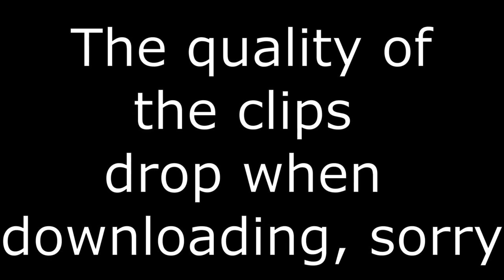My official Luminosity RisingStars submission!